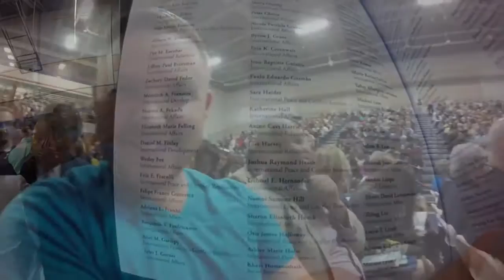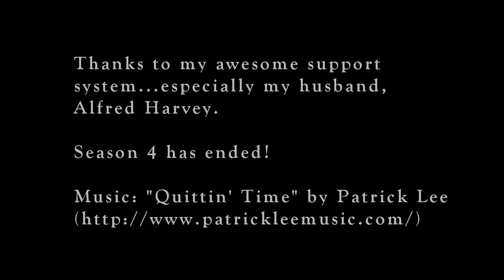American University 2016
I graduated from American University this past week (May 7, 2016) and it was pretty awesome! Here's a video compilation showing snippets of the event!